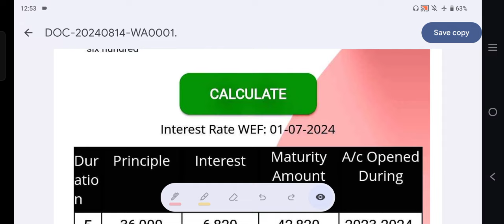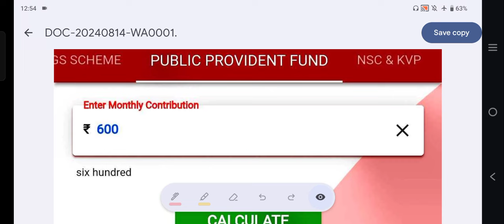10 ரூபாய் சேமிப்புத் திட்டம் மூலம் 3 இலட்சம் பெறலாம் |Money Saving challenge 2024